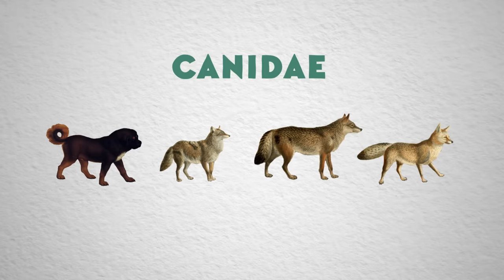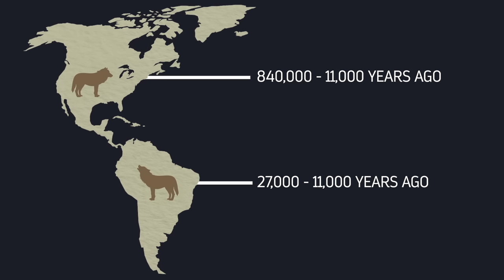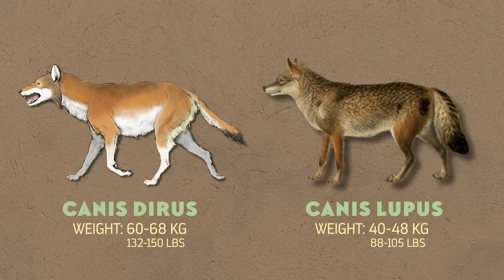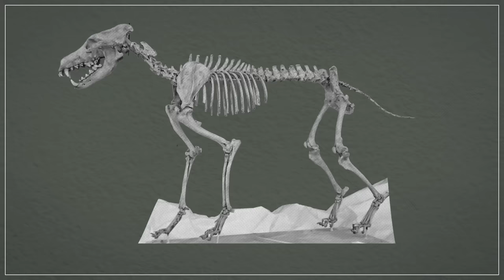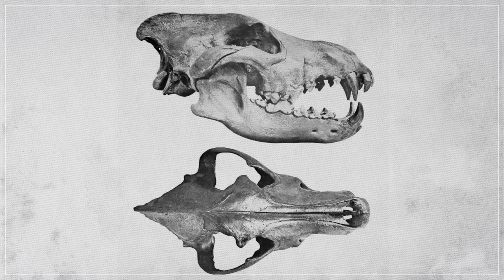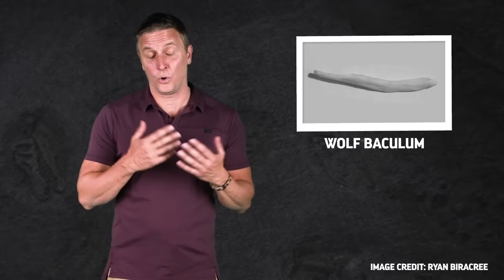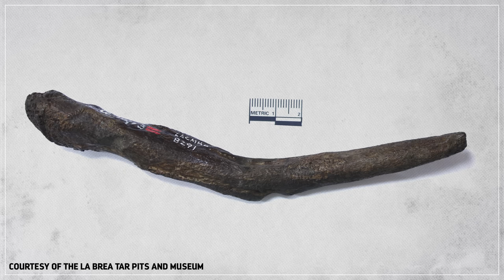Life, Sex & Death Among the Dire Wolves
↓ More info below ↓

This is not a Game of Thrones fan fiction episode. Dire wolves were real! And thousands of them died in the same spot in California. Their remains have taught us volumes about how they lived, hunted, died and way more about any animal’s sex life than you’d ever want to know.